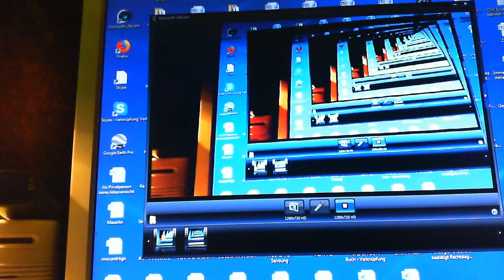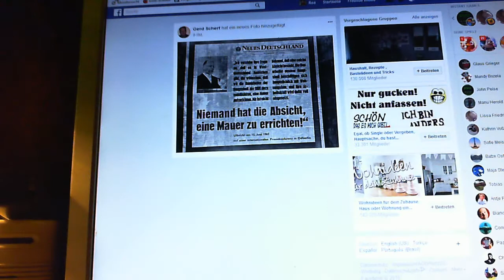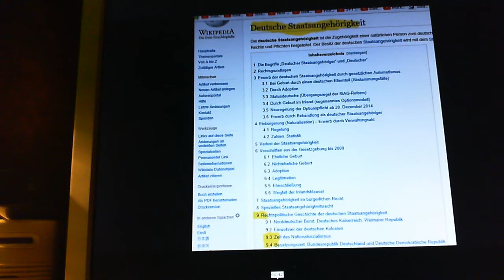Gurken Mauer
Toll waren die Zeiten.